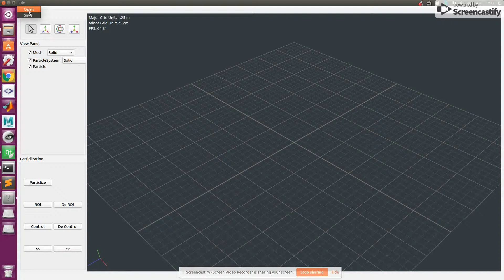An implementation of ARAP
An implementation of the paper "As-Rigid-As-Possible Surface Modeling" by Tao Jiang.